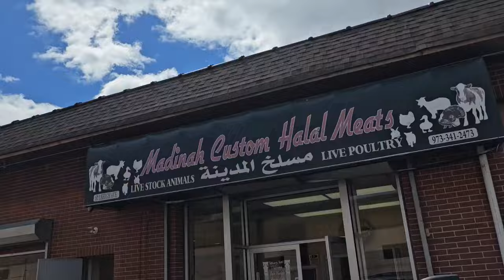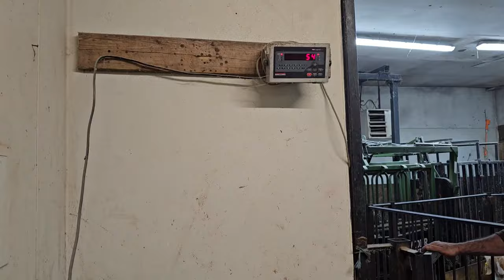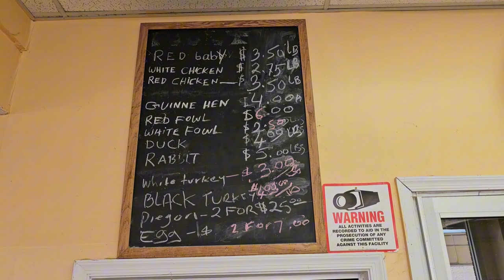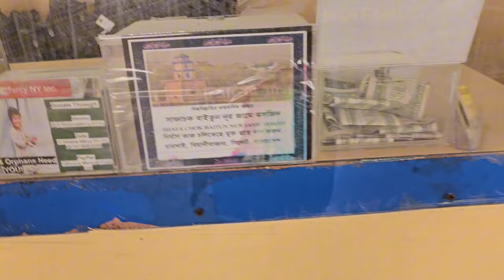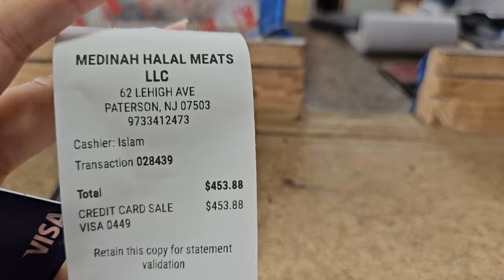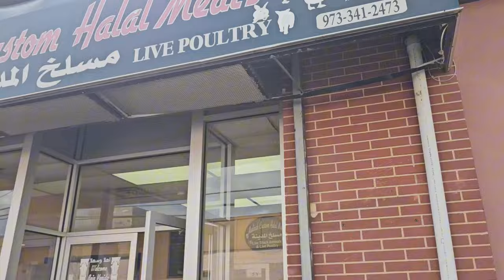The best Halal Meat Live Slaughter in America | America main halal meat available ha|USA Bakra mandi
global business
halal guys
lunchtime
madani halal
new york
united states
America Halal Food Industry
Food Industry
Halal Food
Thailand
thaillande
bangkok
pattaya
cheap
Cheapest
country
cheapest country in the world
world
thai
thai food
thailand food
Ducky bhai vlogs
funny vlogs
ducky
vlogsdaily vlog
funny
shaadi
surprise
honeymoon
pakistani vlogs
vlogging
indian
indian vlogs
halal khana
food challenge
halal street food
sistrology
techreview
lifehack
MehndiOutfit
Makeup
NurseryRhymes
punjabiSongs
music
mrbeast
ZaidAli
pewdiepie
fortnite
Pubg
DuckyBhai
ImranKhan
Islam
Kaisi Teri Khudgharzi
Techno Gamerz
Shorts
Vines
Mere Humsafar
Motivate
inspirational
Life
Struggle
Pakistan
Education
Love
Molana Tariq Jameel
Religion
Relax
Mind
Calm
health
happy
parenting
parents
pakistani parents
tips
eid mubarak
masjid in usa
mosque In
mosque in america
eid in america
eid in america 2024
eid in america vlog
eid in usa
eid in usa 2025
eid in usa vlog
indian vlogger in usa
indian vlogger
muslim life in usa
muslim life in america
muslims in usa
muslim living in america
meat Processing Plant
Food Factory
inside the meat processing plant
inside the food factory
How beef steak is made
how beef patties are made
how beef is graded
beef production processing plant
beef processing plant
beef production plant
Inside the beef factory
beef cutting machine
beef processing machine
slaughter process
young bull beef organic beef
modern meat processing factory incredible food processing machine incredible process
worth watching
HD
middleast
saudiarabia
fish
fish farm
camel
Amazing Beef Processing Line
Beef and Chicken Processing Factory
agriculture farming
agriculture machine
agriculture technology
agriculture department
regenerative agriculture
ministry of agriculture
agriculture
farming machine
agriculture technolory
cow
beef
farming
farm
halal
meat
butcher
kabob
grill
kofta
skewer
beef
chicken
pork
kebabs
halal food
food
pita
butcher shop
lebanese food
lebanon
detroit
dearborn meat market
kosher
organ meat
heart
liver
kidney
handmade
family
immigrant
immigrant story
motor city
cooking in america
steak
sushi
eater
foodie
dining
dish
restaurant
restaurants
review
news
munchies
food porn
cooking Interes
recipe
Eating
barbecue
global business
halal guys
lunchtime
arabic cuisine
madina halal meat
new york
united state
halal Islamic slaughter
QURAN
SUNNAH
muhammad
JESUS
Moses
Islam
muslim
hadith
Noah
Adam
dawa
Ibrahim
peace
goats
lambs
zabeha
ramadan
Koran
korbani
eid aladha
sacrifice
sadaqa
aqiqa
texas
slaughter
ritual
muslim
Islam
muhammad
mohammad
religion
Allah
onepath
network
ummah
islamic reminder
islamic lecture
halal chicken
halal slaughter
hand slaughtered
machine slaughtered
halal certification
halal certified
halal documentary
ANIC
AFIC
ICNA
ISNA
halal meat
onepath network investigation
economy
farming
goat farming
Halal Meat
Muslim
tradition
Voice of America
Agriculture
BBQ
Roast
news
local news
halal
edmonton
canada halal
the muslim vibe
themuslimvibe
halal slaughter ban
halal slaughter house
halal slaughterhouse
halal slaughter quran, halal slaughter humane
halal
british muslim
what is halal
halal meat
mercy halal islamic slaughter
how is halal meat killed
muslims
what does halal mean
halal meat debate
being muslim
halah meat uk
halal food
eid al adha
qurbani
uk halal
Zakir Naik
DrZakirNaik
God
islam
Comparative
Religion
Comparativereligion
Atheism
Atheist
Christianity
Christian
Hinduism
Hindu
Buddhism
Buddhist
Judaism Jew
Sikhism
Sikh
Jainism
Jain
Lecture
Question
Answer
logic
Reason
Science
Misconception
Misunderstanding
dawah
hadeeth
hadith
saheeh
man
woman
human
humanity
problem
solution
rights
war
peace
Similarities
debate
Kosherh
halal Meat
method of slaughter
what is halal
halah meat uk how is halal meat killed
meat slaughter vegans
muslim
huda
islamic
quraan
prayer
kaaba
cairo
realtion
marriage
divorce
man
women
finance
money
relations
religion
Muhammad
explained
arab
reverts
halal investment
mufti menk
newyork halal meat
brazil chicken suppliers
What can Muslims eat
music haram in islam
forex trading halal or haram
is stock market haram
halal meat
halal slaughter
islamic slaughter
halal meat vs regular meat
halal meat debate
halal meat in islam
what is halal
halal meat rabba
what is halal meat in islam
two white muslims
muslim converts
converts to islam, muslim converts story, muslim converts uk
10 amazing us cities to
Best cities usa
Buy house
How can buy house usa
How can find house
Itni Mehanga
Poor cities
Usa landa bazar
Usa mat ayen
Usa poor city
best cities
best cities to live in
cost of food in usa
landa bazar